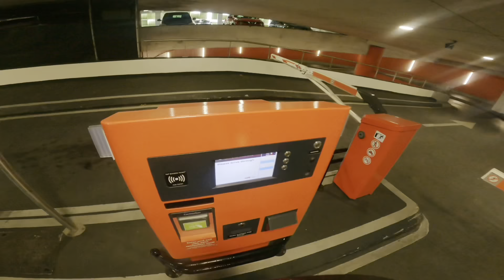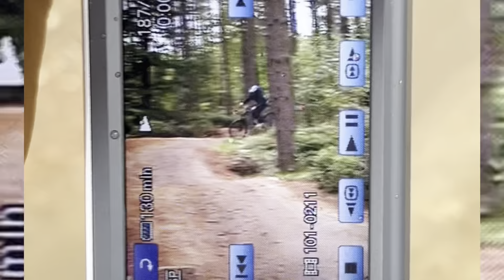Big Biking Weekend!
In this video there’s 3 days jam packed into a 10 minute video!

00:00 Intro
00:40 Bolehills
01:09 Greno
05:23 Travel
05:40 Farmer Johns
09:53 Outro